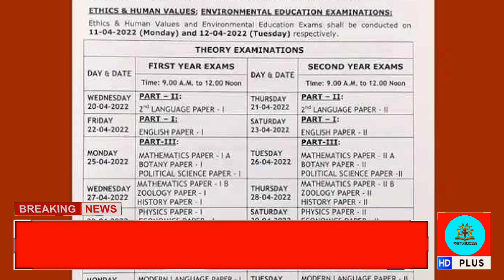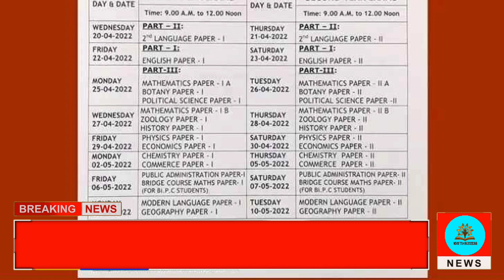TIMETABLE (SCHEDULE RELEASED)